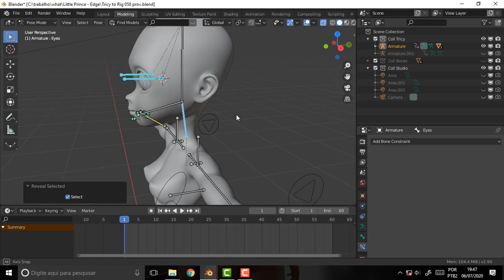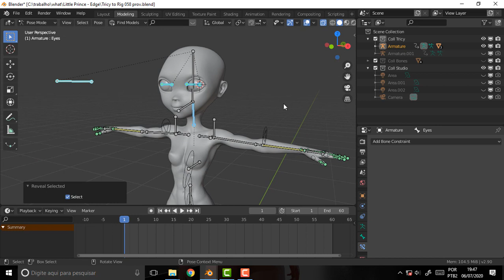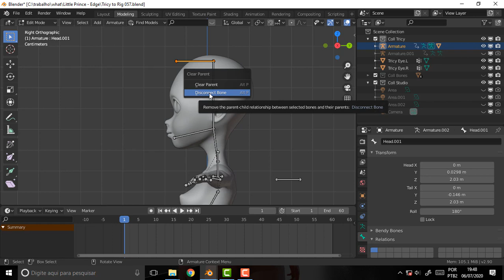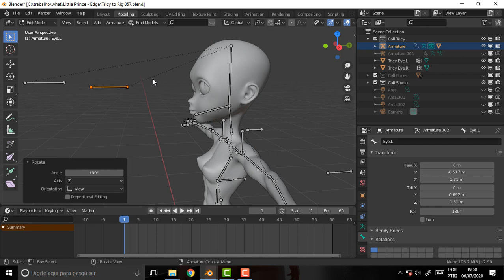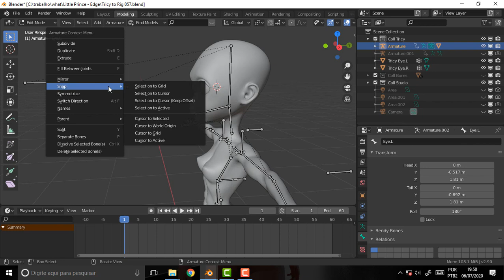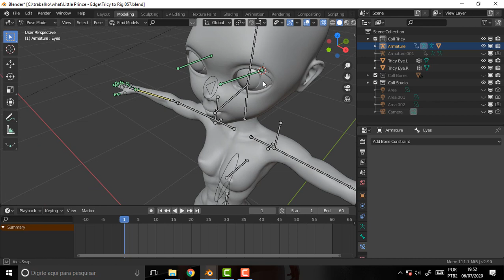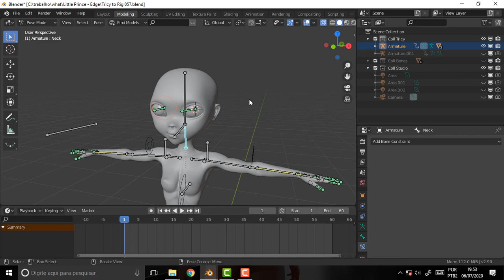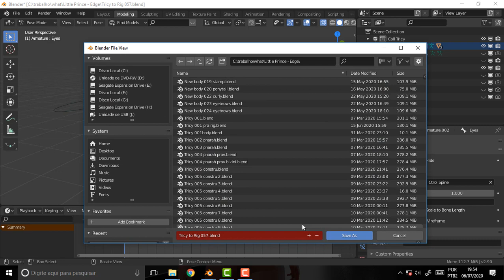BLENDER 1102 Tricy Eyes Again